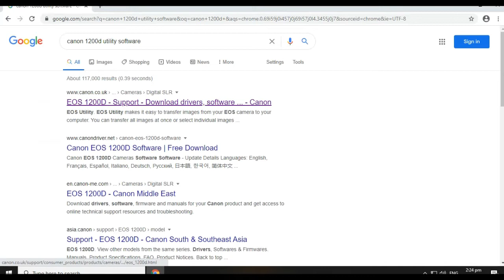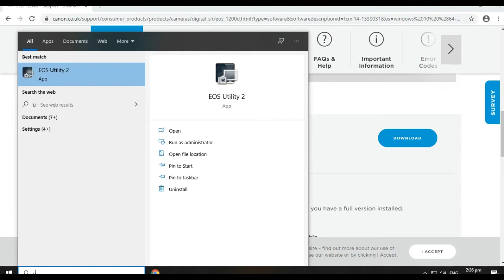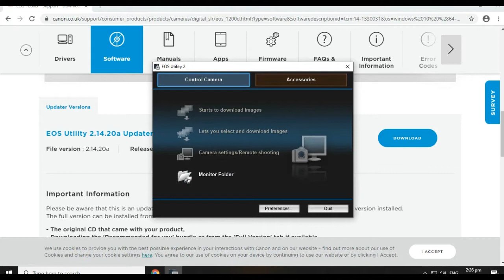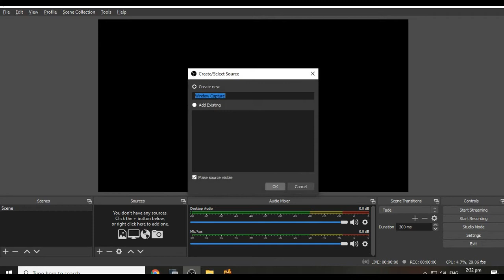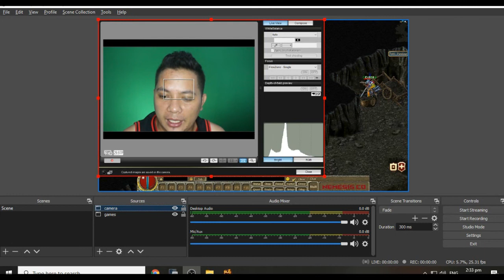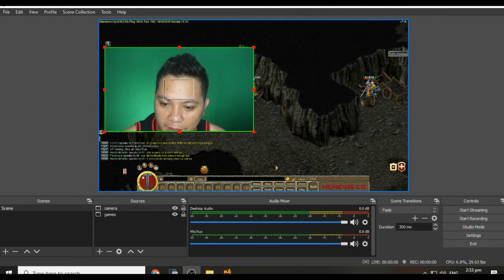paano gamitin ang CANON 1200D AS a WEBCAM FOR LIVESTREAM ?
UPDATE YOU CAN USE VIDEO CAPTURE IN OBS JUST DOWNLOAD EOS WEBCAM UTILITY